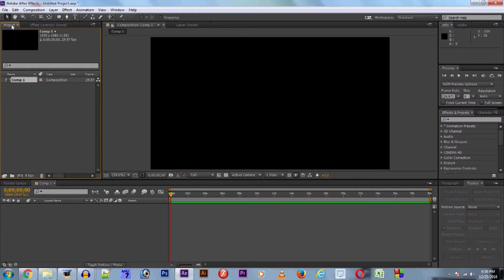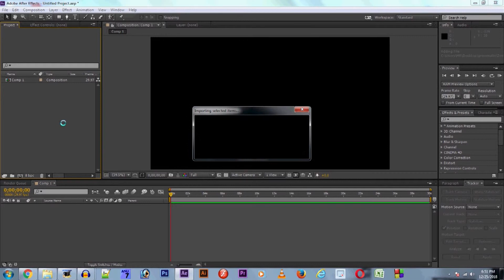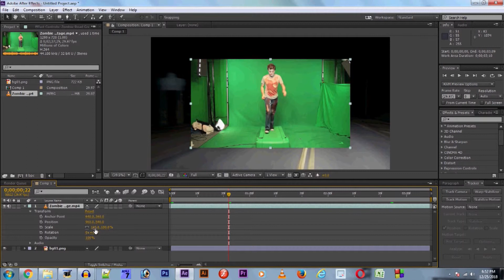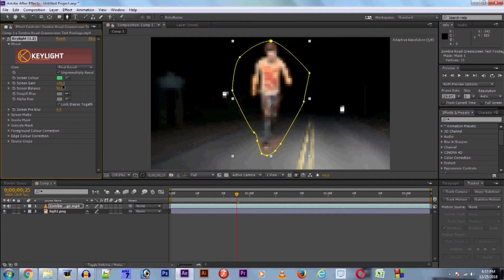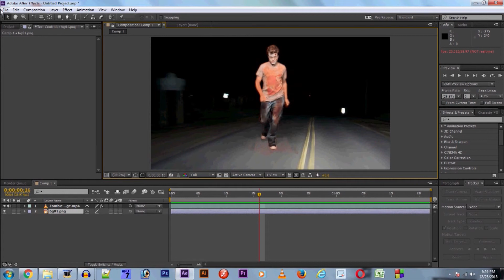How to Remove Green Screen in Adobe After Effects CC Tutorial | sb presents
v=PRI_TRXWEls&index=1&list=PLs4ROrqwfJzDbnj5I3F-Y0BQSzjjGFGe_